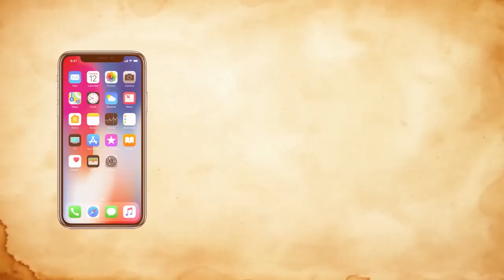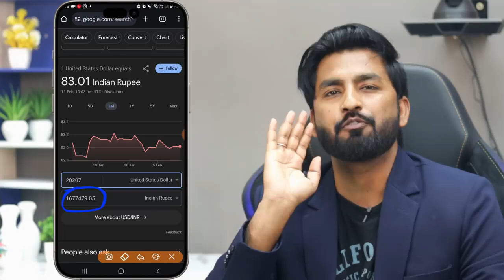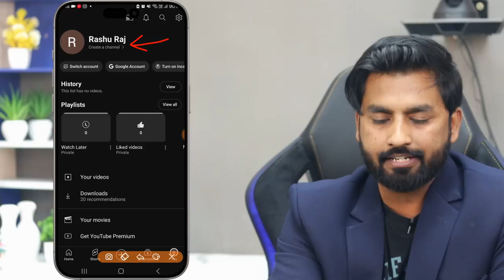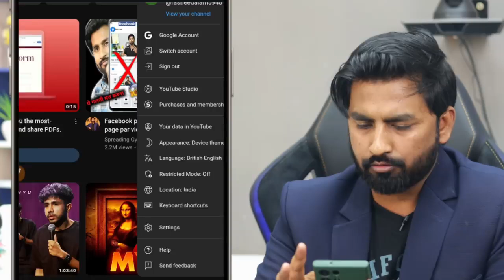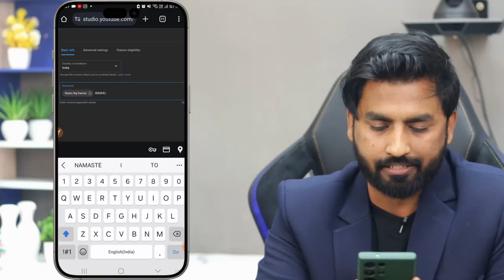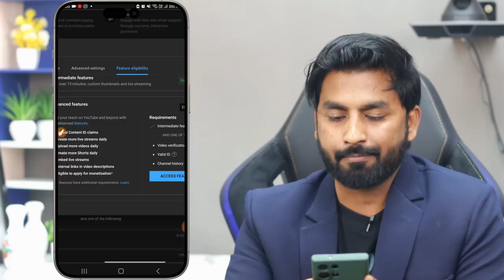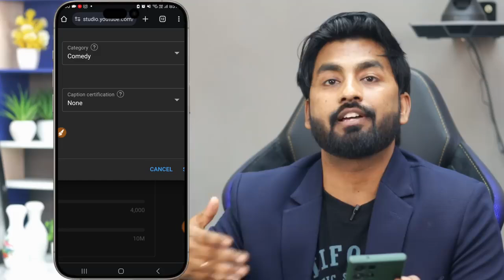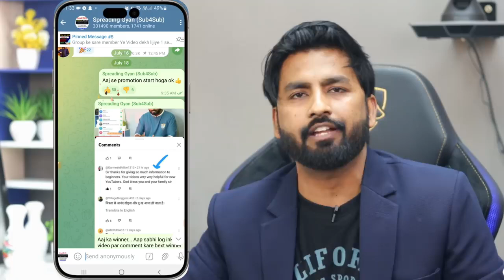How To Create Youtube Channel On Mobile And Earn Money In 2024 || ইউটিউব চ্যানেল কিভাবে খুলবেন 2024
How to Create a YouTube Channel on Mobile and Earn Money in 2024 | ইউটিউব চ্যানেল কিভাবে খুলবেন ২০২৪

📌 Learn to Grow & Monetize! Ready to start your YouTube journey in 2024 using just your mobile? This video guides you through creating a YouTube channel, optimizing it, gaining subscribers, and monetizing your content.

In This Video, You'll Discover:

How to set up your YouTube channel on mobile.

Essential tips to optimize for growth.

How to monetize and start earning in 2024.

YouTube mobile setup 2024

YouTube monetization tips 2024